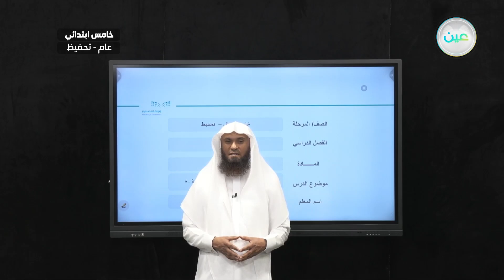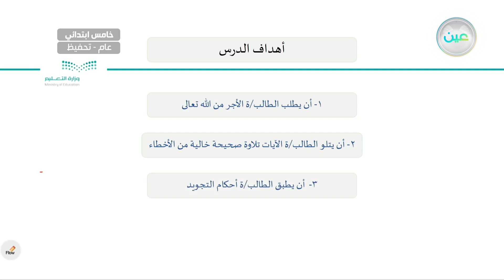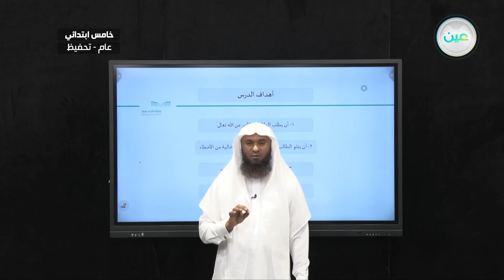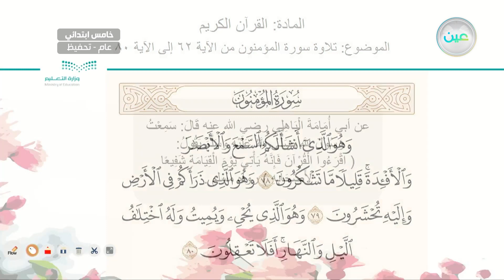تلاوة سورة المؤمنون من الاية 62 الى الاية 80 - القرآن الكريم (تحفيظ) - خامس ابتدائي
الحصة الأولى - الخميس - الأسبوع التاسع  - خامس ابتدائي05